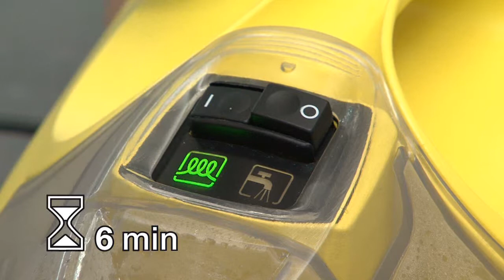Kitchen floor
Пароочиститель